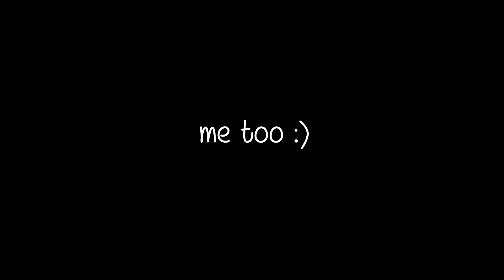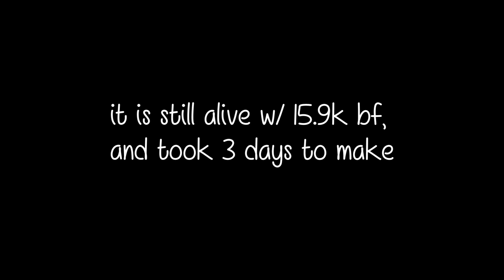ROTMG: THE BEST FIRST PPE LUCK.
Here is how good my PPE luck is in ROTMG. My 500 sub singing video will be up sooner or later, gotta make it good.